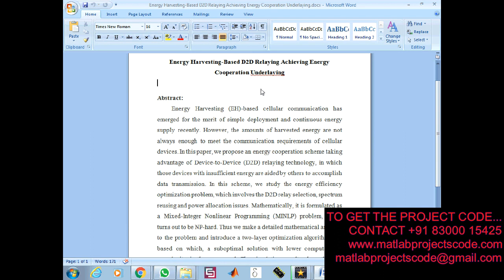Energy Harvesting Based D2D Relaying Achieving Energy Cooperation Underlaying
Energy Harvesting Aided Device-to-Device Communication Underlaying the Cellular Downlink

The content of the project:
1. IEEE standard reference paper
2. PowerPoint presentation
3. Screenshots
4. Software
5. Source code
6. Videos
7. ReadMe document to guide.

ABSTRACT:

Energy Harvesting (EH)-based cellular communication has emerged for the merit of simple deployment and continuous energy supply recently. However, the amounts of harvested energy are not always enough to meet the communication requirements of cellular devices. In this paper, we propose an energy cooperation scheme taking advantage of Device-to-Device (D2D) relaying technology, in which those devices with insufficient energy are aided by others to accomplish data transmission. In this scheme, we study the energy efficiency optimization problem, which involves the D2D relay selection, spectrum reusing and power allocation issues. Mathematically, it is formulated as a Mixed-Integer Nonlinear Programming (MINLP) problem, which turns out to be NP-hard. Thus we make a detailed mathematical analysis to the problem and introduce a two-layer optimization algorithm, and based on which, a suboptimal solution with lower computational complexity is then proposed. The simulation results show that the schemes are valid and can achieve significant improvement in system transmission rate and the satisfaction rate of users' communication requirements.